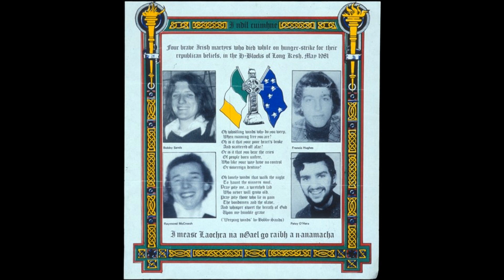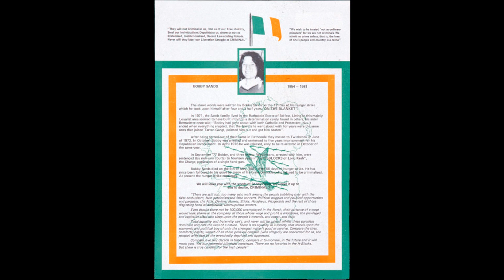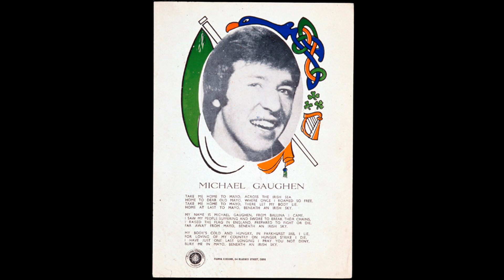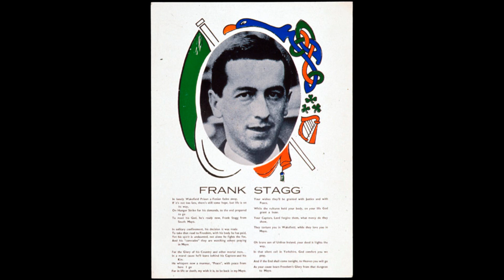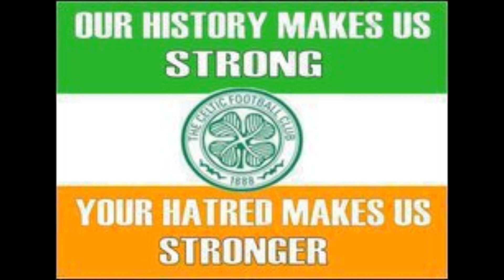BOBBY SANDS & THE MEN OF 81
SPIRIT OF FREEDOM